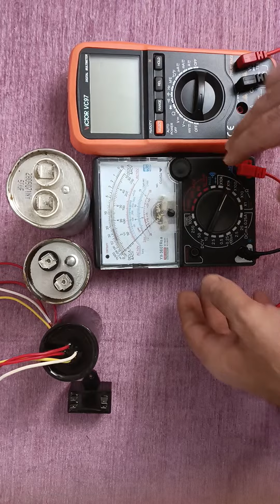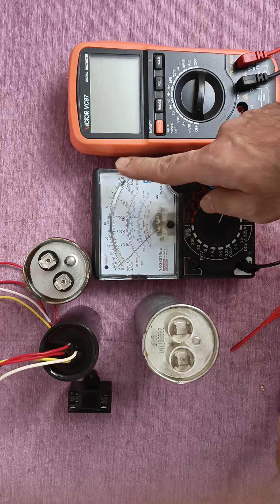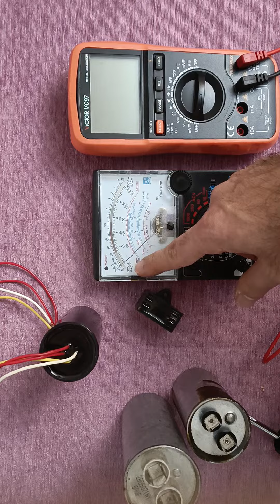از کجا فهمیدم خازن خرابه؟؟/اهم متر/آموزش الکترونیک/آموزش برق/فنی تیوبرز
مهندس غلامنیا در فنی تیوبرز  نحوه تست سلامت و‌خرابی خازن روغنی و الکترولیتی با اهم متر عقربه ای را کامل توضیح داده است
.مهندس غلامنیا
فنی_تیوبرز با مهندس غلامنیا
.آموزش مهندسی برق
آموزش برقکاری ساختمان
نحوه تست خازن با اهم متر دیجیتال
تست خازن با مولتی‌متر
تست خازن با تست دیود
تست خازن با برق شهر
آموزش نصب و تعمیرات کولر گازی
خازن روغنی و الکترولیتی چیست
از کجا بفهمم خازن سالمه؟
آموزش الکترونیک کاربردی
آموزش برق ساختمان
آموزش شارژ گاز کولر گازی
آموزش برق صنعتی
آموزش برق ساختمان
آموزش تعمیرات و نصب کولر گازی با مهندس غلامنیا در فنی تیوبرز

خازن چیست,انواع خازن و کاربردهای آن,کار خازن چیست,کاربرد خازن,کد روی خازن چیست,کاربرد و نحوه استفاده از اپتوکوپلر,خازن,خازن چیست به زبان ساده,تست خازن,شارژ و دشارژ خازن,خازن ها,خازن های سری و موازی,کاربرد اپتو کوپلر,انواع خازن,اپتوکوپلر و نقش آن در مدار سوئیچینگ,کار خازن,خازن استوانه ای,خازن سرامیکی,خازن پلی استر,سیستم باز,سیستم صوتی استوک,اپتوکوپلر چیست,خازن میکا,دشارژ خازن,تست خازن به زبان فارسی,سیستم بازان ایران